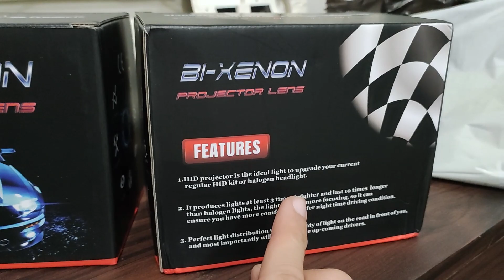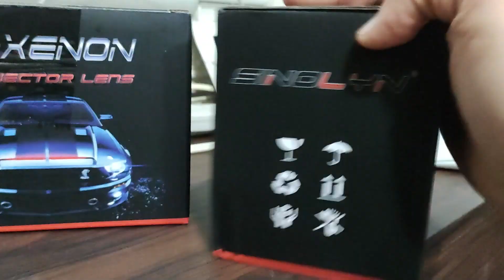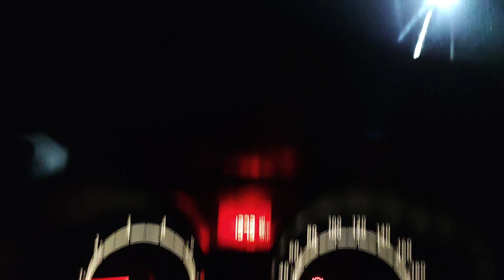2.5 " Projector Foglamps Ford Fiesta Mk7 from Sinolyn | LAZADA